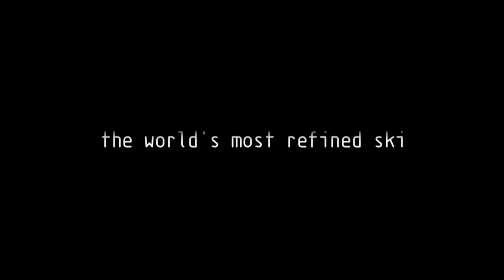Fields Motorcars Orlando: zai for Bentley on the slopes 2013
New limited edition 'zai for Bentley' ski, poles and bag by Swiss manufacturer zai AG.

zai AG has created the new skis incorporating innovative, unique combinations of materials resulting in unmatched levels of performance and durability.

The skis are limited to 100 pairs in both white and green and are available through zai and Bentley dealers.